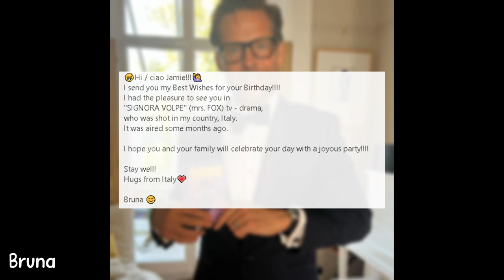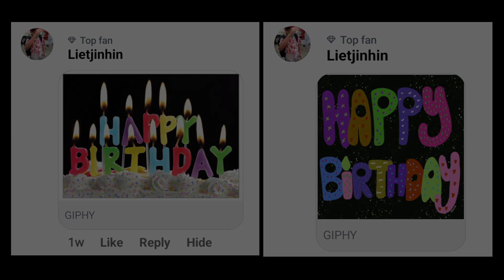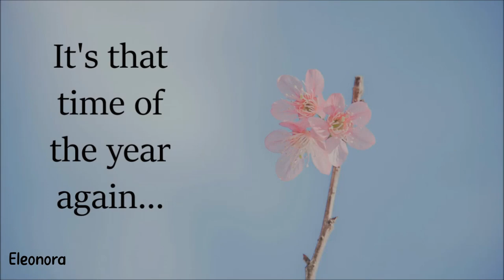Happy 51st Birthday, Jamie!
We are wishing Jamie a very happy 51st birthday!

A huge thank you to all who joined us admins (Jemma and Sophie) in taking part in this video!